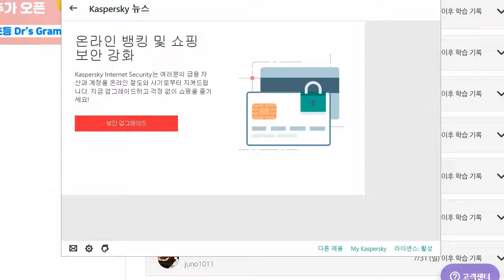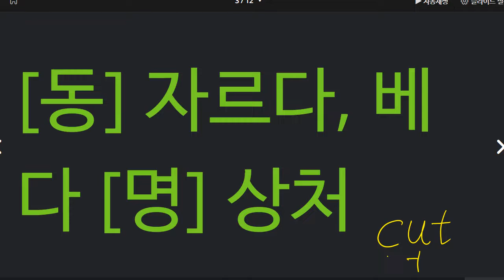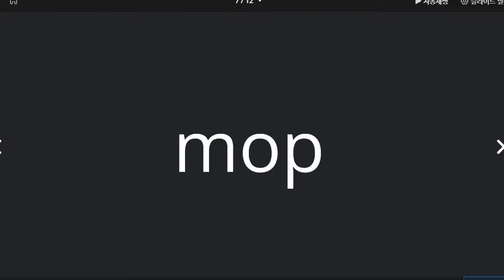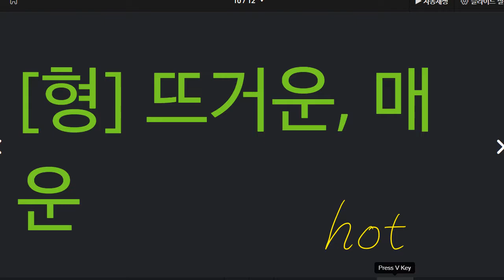이지현 2022 08 08 초등 기초 보카 어휘 말하기 성취도 95